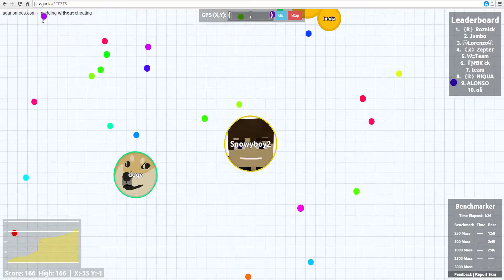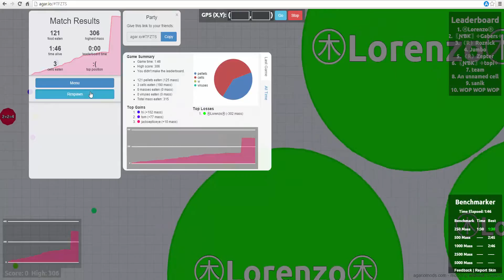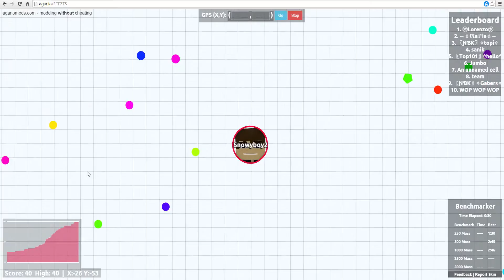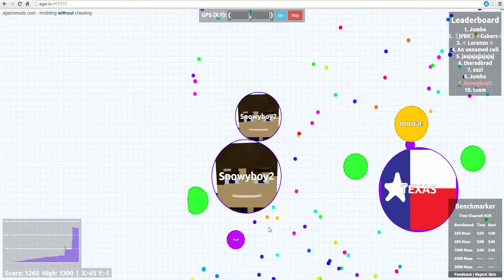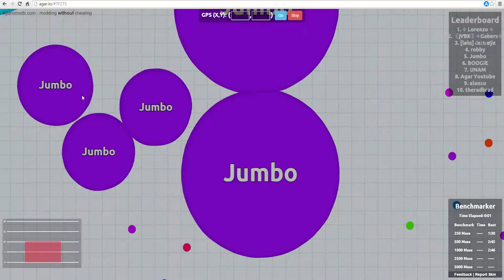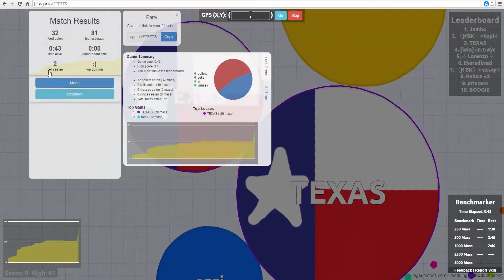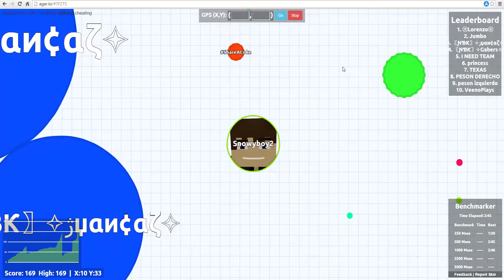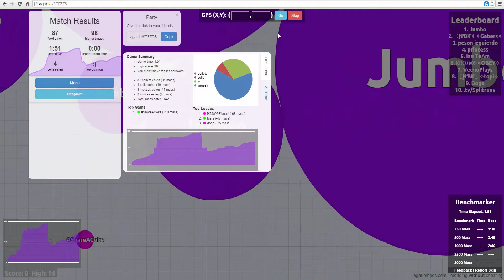Agar.io #3 W/ Jack and Tommy